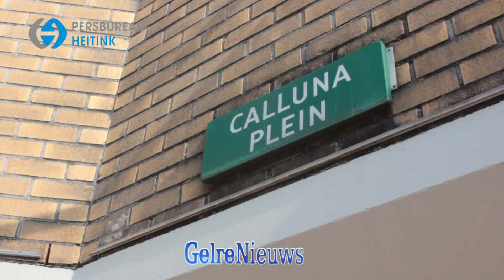Forse schade na brandstichting in trappenhuis in Dieren